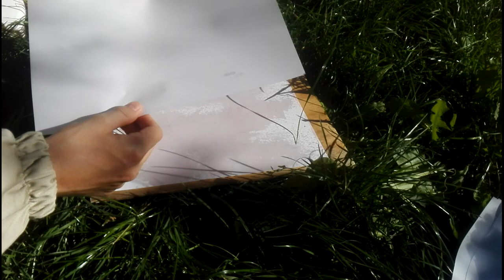AMITRAZ ZANIM ZASTOSUJESZ ZOBACZ !!!!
Jeśli się wam podobało zostawcie suba i łapkę w górę by nie ominęły was kolejne filmiki najgorszego pszczelarza na Polskim YT

PUBLIKACJA TYTUŁ :

Inventory of Varroa destructor susceptibility to amitraz
and tau‑fuvalinate in France

Gabrielle Almecija1,2  · Benjamin Poirot1 Précillia Cochard1  · Christelle Suppo2

Detection of amitraz resistance and reducedtreatment efficacy in the Varroa Mite, Varroadestructor, within commercial beekeeping
operations
Frank D. Rinkevich

NO I NAJWAŻNIEJSZEJ DZIĘKI ZA OBEJRZENIE MATERIAŁU